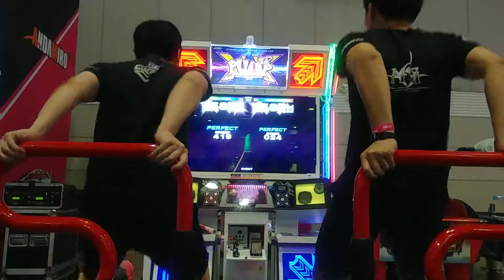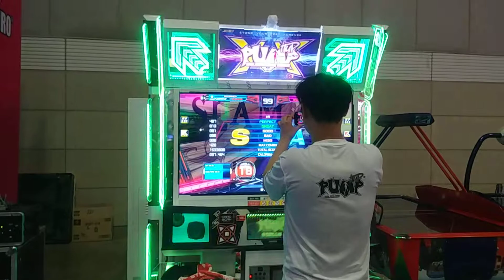2019 PlayX4 Championship Qualification B Group - Slam S18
B조 - 슬램 싱글18

악을 써서 올콤이라도 달성해서 16강에 진출했습니다.